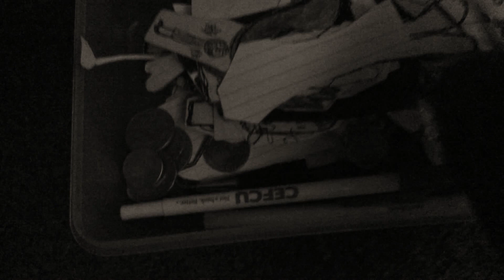Wither Part 348 (2021)